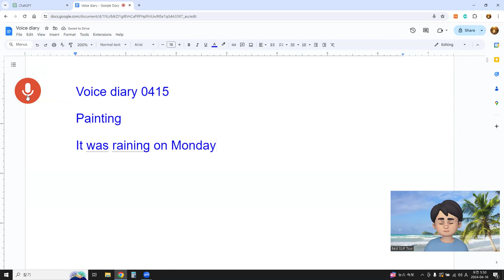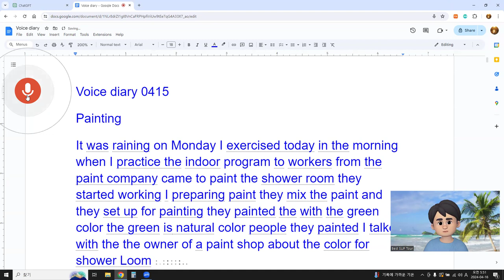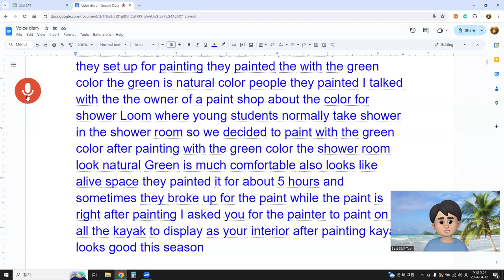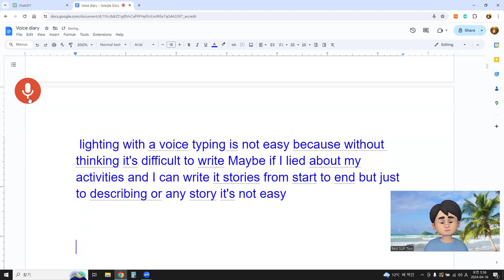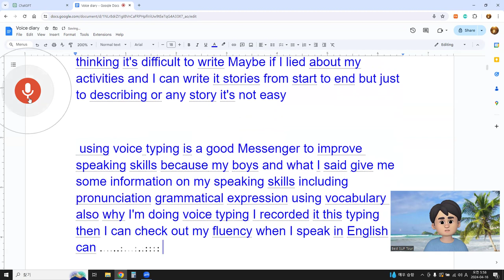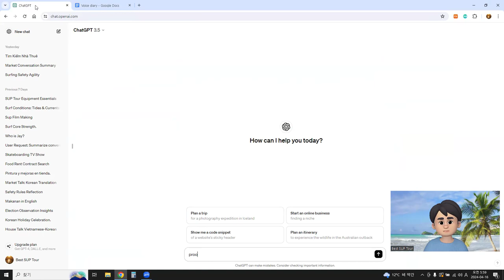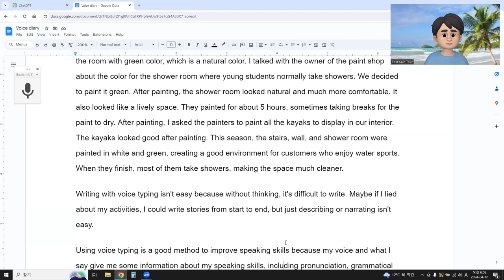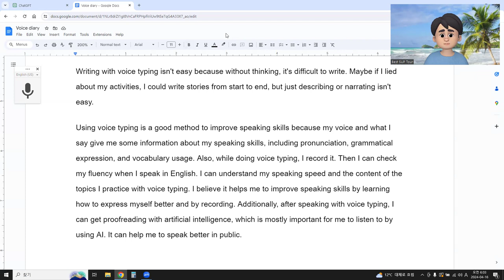Voice diary 0415 Painting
Voice diary 0415
Painting
It was raining on Monday. I exercised today in the morning, then when I practiced the indoor program, two workers from the paint company came to paint the shower room. They started working while I prepared the paint. They mixed the paint and set up for painting. They painted the room with green color, which is a natural color. I talked with the owner of the paint shop about the color for the shower room where young students normally take showers. We decided to paint it green. After painting, the shower room looked natural and much more comfortable. It also looked like a lively space. They painted for about 5 hours, sometimes taking breaks for the paint to dry. After painting, I asked the painters to paint all the kayaks to display in our interior. The kayaks looked good after painting. This season, the stairs, wall, and shower room were painted in white and green, creating a good environment for customers who enjoy water sports. When they finish, most of them take showers, making the space much cleaner.
Writing with voice typing isn't easy because without thinking, it's difficult to write. Maybe if I lied about my activities, I could write stories from start to end, but just describing or narrating isn't easy.
Using voice typing is a good method to improve speaking skills because my voice and what I say give me some information about my speaking skills, including pronunciation, grammatical expression, and vocabulary usage. Also, while doing voice typing, I record it. Then I can check my fluency when I speak in English. I can understand my speaking speed and the content of the topics I practice with voice typing. I believe it helps me to improve speaking skills by learning how to express myself better and by recording. Additionally, after speaking with voice typing, I can get proofreading with artificial intelligence, which is mostly important for me to listen to by using AI. It can help me to speak better in public.

Painting
It was raining on Monday I exercised today in the morning when I practice the indoor program to workers from the paint company came to paint the shower room they started working I preparing paint they mix the paint and they set up for painting they painted the with the green color the green is natural color people they painted I talked with the the owner of a paint shop about the color for shower Loom where young students normally take shower in the shower room so we decided to paint with the green color after painting with the green color the shower room look natural Green is much comfortable also looks like alive space they painted it for about 5 hours and sometimes they broke up for the paint while the paint is right after painting I asked you for the painter to paint on all the kayak to display as your interior after painting kayak looks good this season the stairs wall and the shower room or fainted in white and green it will be good environment for customers who enjoy water sports when they finish they should do mostly most of them they take shower Much cleaner space

 lighting with a voice typing is not easy because without thinking it's difficult to write Maybe if I lied about my activities and I can write it stories from start to end but just to describing or any story it's not easy

 using voice typing is a good Messenger to improve speaking skills because my boys and what I said give me some information on my speaking skills including pronunciation grammatical expression using vocabulary also why I'm doing voice typing I recorded it this typing then I can check out my fluency when I speak in English I can understand my speaking speed and my contents on topics I practice with the voice typing because I believe it it helped me to improve speaking skills either way to express and recording and also after speaking with the voice typing I can get proof leading with artificial intelligence which is mochi important to listen to me by using AI I can make it better to speak in public